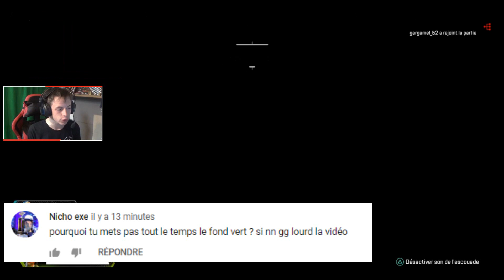JOUER A APEX APRES UNE TEUF... TOP 1 9 KILLS!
► 💥 le matos 💥 ◄

Vidéo filmée avec un Avermedia LGP 360 lite ou action ou OBS x)